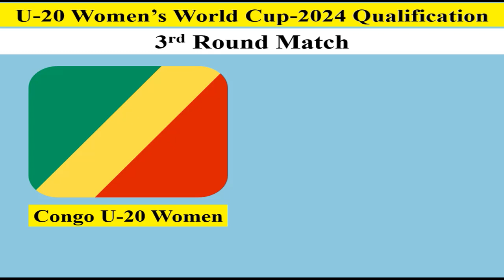Congo U-20 Women vs Egypt U-20 Women - 10 November 2023 - U-20 Women's World Cup Qualification Round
Congo U-20 Women and Egypt U-20 Women are meeting in the 1st Leg of 2 on 10 November 2023 in U-20 Women's World Cup-2024 Qualification of Africa (3rd Round).

Get the match time of this match as per Congo, Egypt, and Bangladesh.